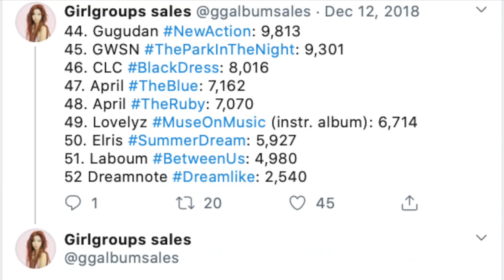berrygood flopped (and here's why)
which groups do you stan?: red velvet, bts, fromis_9, twice, loona, everglow (my bias from each group in order, seulrene, namjoon, saerom, tzuyu, vivi, eu)